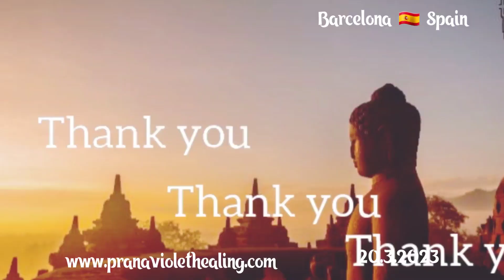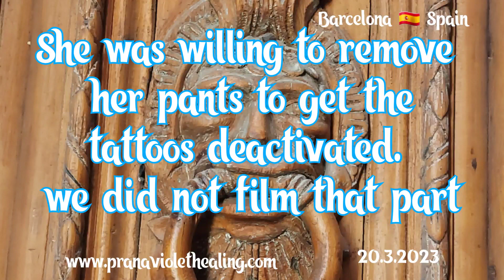You can test the negativity of your tattoo in PVH way.PVH can neutralize the dark energy of tattoos.